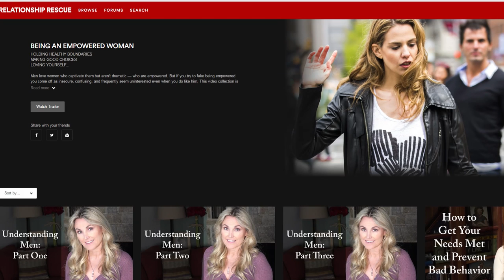Being an Empowered Woman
HOLDING HEALTHY BOUNDARIES
MAKING GOOD CHOICES
LOVING YOURSELF...

Men love women who captivate them but aren't dramatic — who are empowered. But if you try to fake being empowered you come off as insecure, confusing, and frequently seem uninterested even when you do like him.

Donna Barnes is an NYU Certified Life & Relationship Coach, Heartbreak Coach, Founder of Donna Barnes Dating, Relationship Expert for Good Morning America, and Author of Giving Up Junk-Food Relationships: Recipes for Healthy Choices.